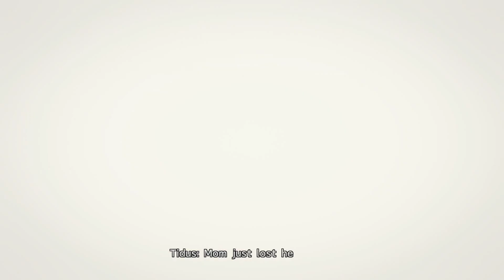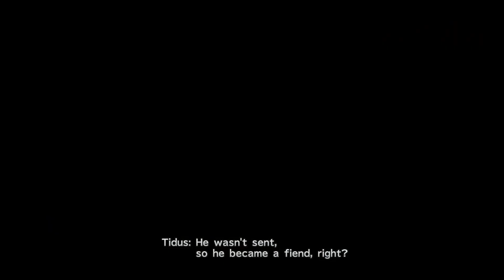Final Fantasy X: Episode 15: Guadosalam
Game play of Guadosalam in Final Fantasy X with minimal voice over by me (at the start and at the end), I play Final Fantasy X on the Xbox One.

Character: Bitmoji